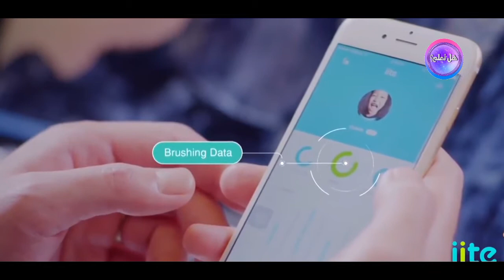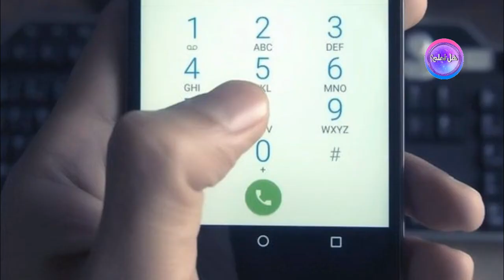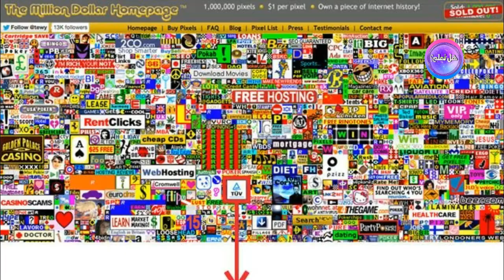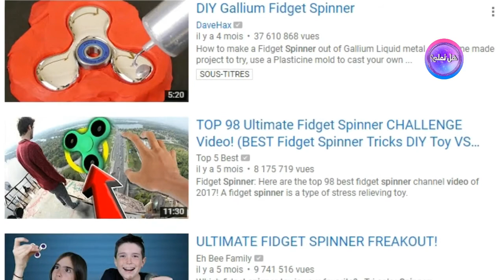✅11 إختراعا مجنونا، قادت أصحابها إلى الثراء!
★ أشترك في قناتك واضغط زر الجرس ليصلك كل جديد
إختراع,
إختراع 2016,
إختراع الكاميرا,
إختراع الكهرباء,
إختراع بالورق,
إختراع بسيط,
إختراع جديد,
إختراع جديد يذهل العالم,
إختراع دمية طفل كأنها حقيقيه وإصدار فتوي بتحريمها,
إختراع سهل,
إختراع سيارة,
إختراع عالمي,
إختراع عبدالله شقرون,
إختراع لمنع سرقة المنازل,
إختراع مغربي,
إختراعات,
إختراعات 2017,
إختراعات عجيبة,
إختراعات للهاتف,
إختراعات مذهلة,
اختراع,
اختراع بسيط,
اختراعات,
اختراعات 2017,
اختراعات اليابان,
اختراعات بسيطة,
اختراعات جزائرية,
اختراعات سهله,
اختراعات سيارات,
اختراعات مدرسية,
اختراعات مذهلة,
اختراعات منزلية
احمد عمارة الثراء,
الثراء,
الثراء السريع,
الثراء السريع الحلال,
الثراء الفاحش,
الثراء الفاحش في الامارات,
الثراء الفاحش في دبي,
الثراء الفاحش في شوارع دبي,
الثراء الفاحش لمحمد رمضان,
الثراء الفاحش ناشيونال جيوغرافيك,
الثراء اللغوي,
الثراء المالي,
الثراء المالي مريم الدخيل,
الثراء الملعون,
الثراء بالاستغفار,
الثراء صلاح الراشد,
الثراء عبر الانترنت,
الثراء في الامارات,
الثراء في الامارات يصل الي اقصي درجات,
الثراء في السعودية,
الثراء في السودان,
الثراء في دبي,
الثراء في قطر,
الثراء مريم الدخيل,
الثراء من الانترنت,
الثراء والغنى,
الثرى والثريا,
الطريق نحو الثراء,
تأمل الثراء,
تحت الثراء,
تحقيق الثراء,
تردد الثراء,
ترددات الثراء,
تمرين الثراء,
تمرين الثراء المالي,
توكيدات الثراء,
جذب الثراء,
جلسة تأمل الثراء,
حلم الثراء,
حياة الثراء,
خطوات نحو الثراء,
دورة الثراء,
ذبذبات الثراء,
رحلة الثراء,
رموز الثراء,
سبليمنال الثراء,
سر الثراء,
سر الثراء الفاحش,
سكتم بكتم الثراء,
شيلة فوق الثرى,
طاقة الثراء,
طرق الثراء,
طريق الثراء,
عالم الثراء,
عقلية الثراء,
علم الثراء,
فاحش الثراء,
فوق الثراء,
فوق الثراء يادارنا,
قانون الثراء,
قصص الثراء,
قطر الثراء والثمن,
قواعد الثراء,
قوانين الثراء,
كارما الثراء,
كارما الثراء مريم الدخيل,
كتاب الثراء,
كتاب علم الثراء,
كتاب قواعد الثراء,
كتب الثراء,
كتب عن الثراء,
كيف تحقق الثراء,
كيف تصنع الثراء,
كيفية الثراء,
مدرسه الثراء العلمي,
مريم الدخيل الثراء المالي,
مسلسل حلم الثراء الجميل,
مفاتيح الثراء,
مفاتيح الثراء مريم الدخيل,
منهج الثراء,
موسيقى الثراء,
نادى تحقيق الثراء,
وانتي تضمين الثرى من ظلالي